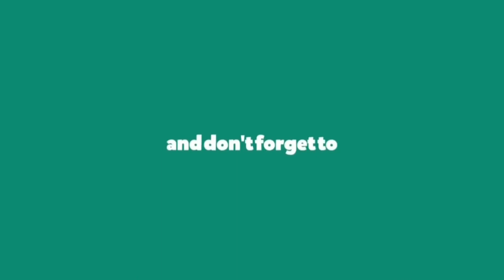So Exciting, Fun To Watch! Indonesian React SHOW BREAK S3] Ep. 15: SB19 Plays ‘Among Us’ | REACTION!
2nd YouTube Channel: perspektif muda